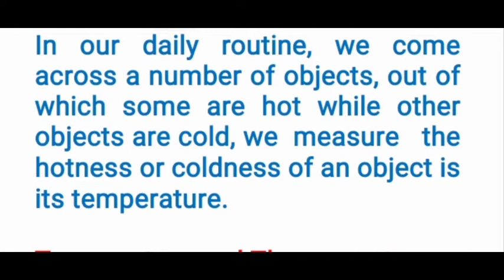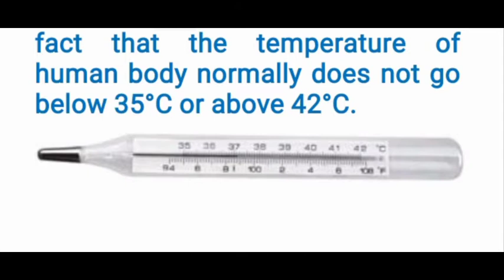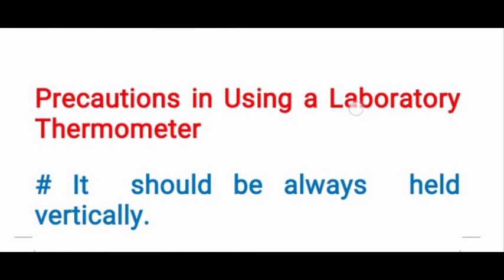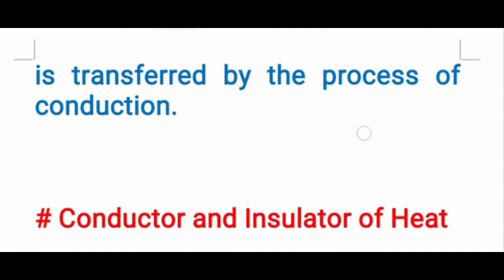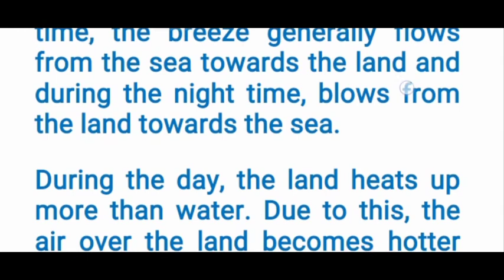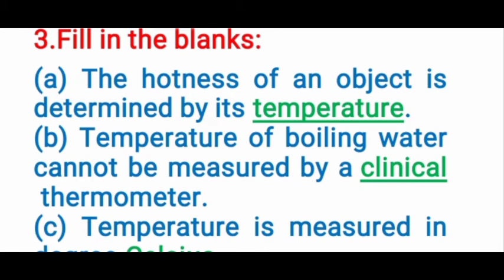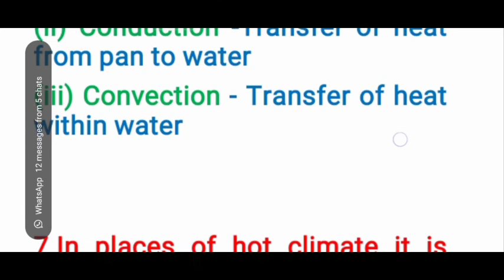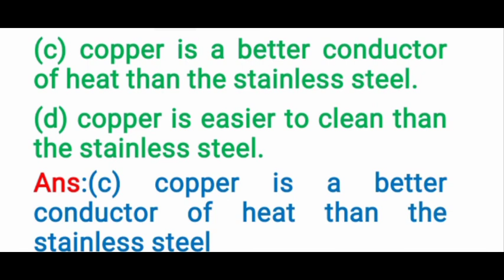Heat Class 7 NCERT Science| NCERT Class 7 chapter 4 | CBSE class 7 science |shivam pathshala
Hello friends . In this video we will learn  about heat of class 7. in this video have tried to provide all the basics of heat of NCERT CLASS 7.